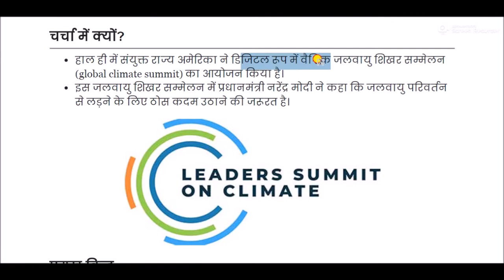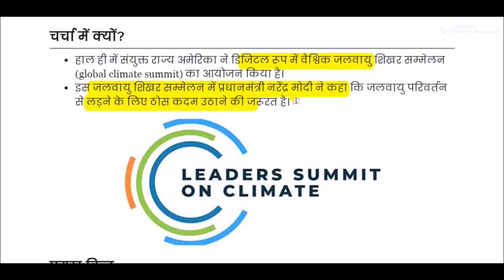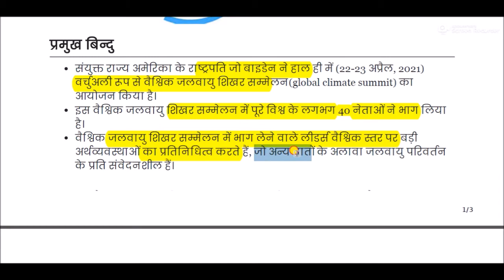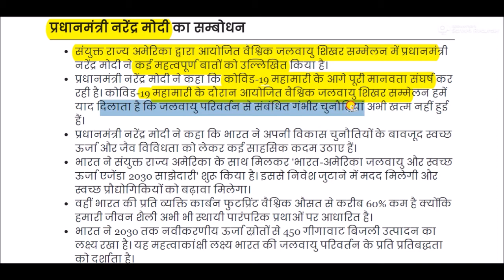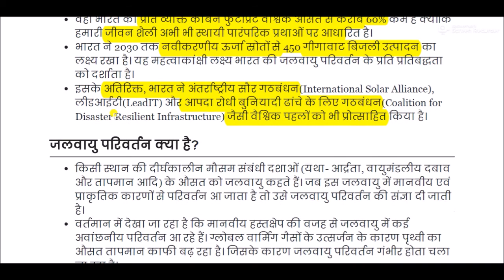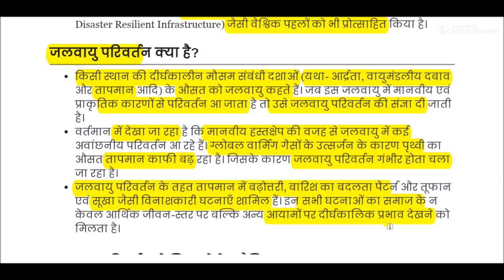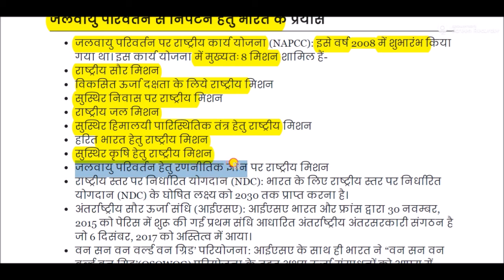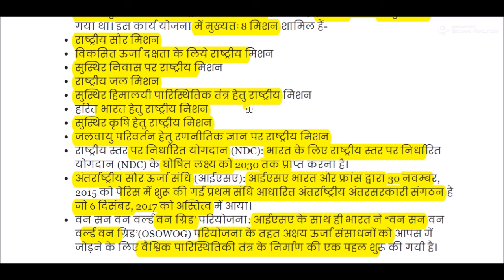वैश्विक जलवायु शिखर सम्मेलन 2021 || Global Climate Summit 2021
Global Climate Summit  for All Competitive Exams like SSC, Railway, IB, Bank, UPSC, BPSC, MPSC, PCS, etc.